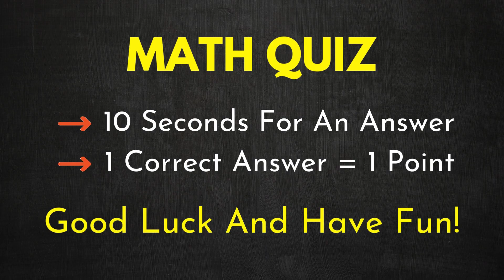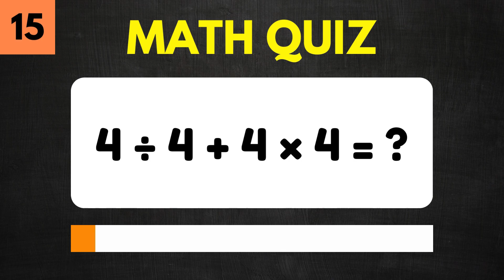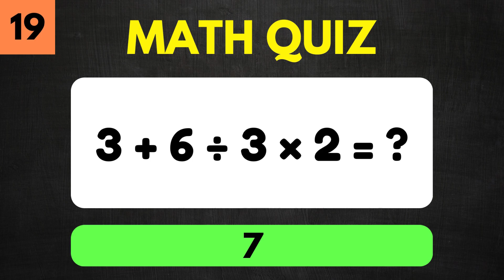Math Quiz That Will Stump Even The Smartest Minds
Ready to test your math skills? This math quiz will stump you! 🧠 Dive into a fun and challenging math game designed to push your limits. Whether you're a math enthusiast or just looking for a quick brain workout, this quiz math challenge is perfect for you.

Share your scores in the comments below—let's see who can ace this math quiz!

0:00 Math quiz introduction
0:18 Quiz start
4:39 Quiz end